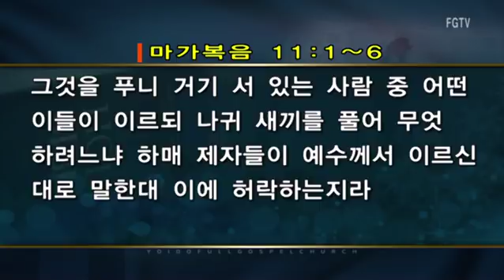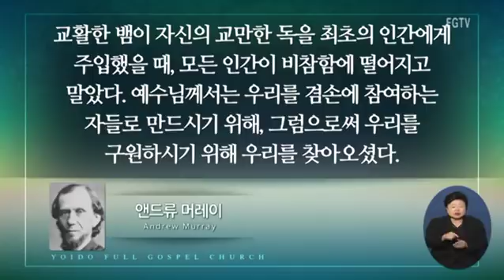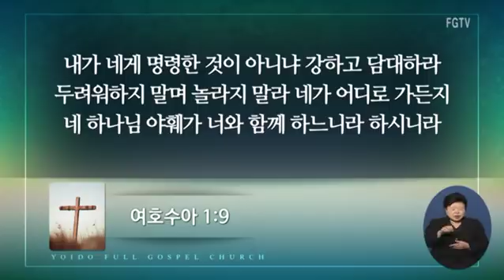여의도순복음교회 이영훈 담임목사 주일설교2018년 3월 25일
제목 : 네 가지 땅에 떨어진 씨
본문 : 막 4:2~9